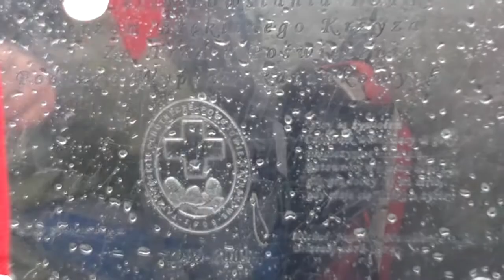Widok ze szczytu Rysów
Widok zrobiony ze szczytu Rysów ( 2499 mnpm ) 18 VII 2011 godz. 15:50